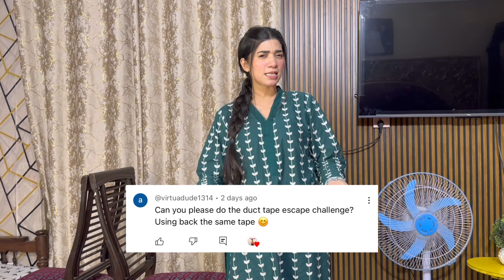Duct Tape Escape Challenge 🤓|| Soma k baal katne par gaye 😢||shine world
escape challenge.
challenge.
escape.
prisoner escape challenge.
duct tape escape challenge.
nerf challenge.
challenges.
prison escape.
funny challenge.
the escape challenge.
escape room.
escape room challenge.
escape challenge prank.
ninja escape challenge.
prison escape challenge.
duct tape challenge.
escape challenge kidnapped.
escape the box fort challenge.
robot prison escape challenge.
cube challenge.
challenge mode.
fort challenge.

Sana Nouman
Soma Arshad
Nimra Arshad
Imrat Arshad
Roma Arshad
Hy welcome to shine world.
It’s a family YouTube channel full of entertainment.
So keep supporting and loving us.
You all are like my family.